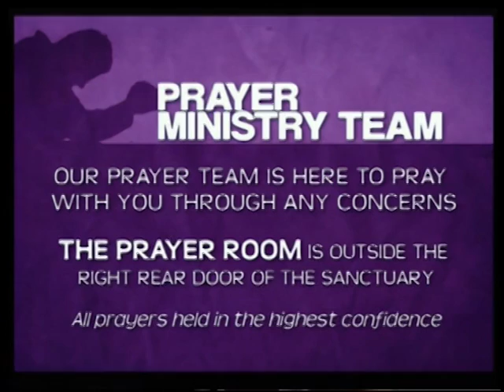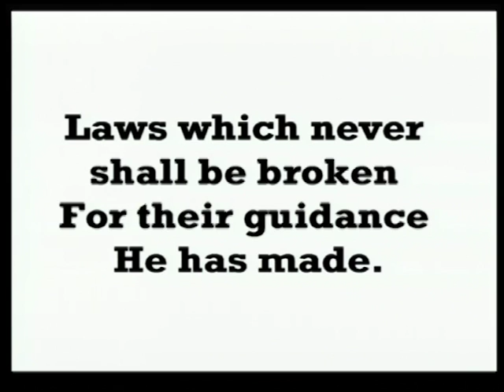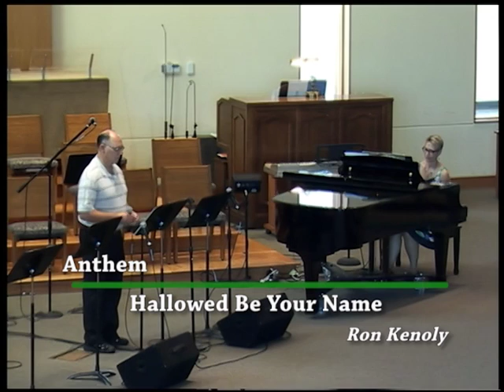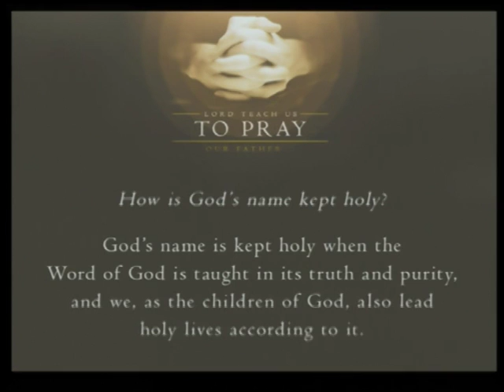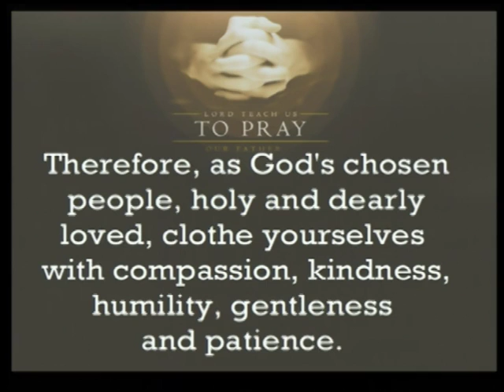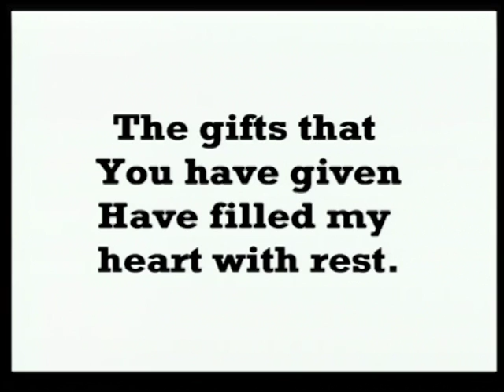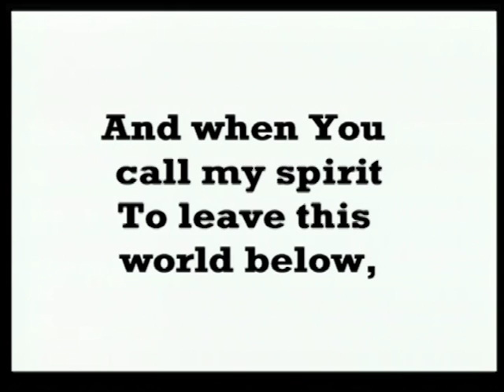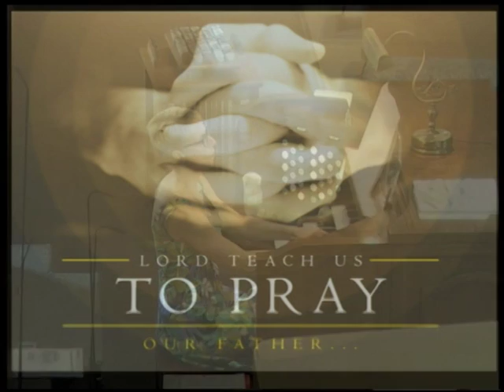06.12.16 | Hallowed Be Thy Name | Pastor Joe Behnke